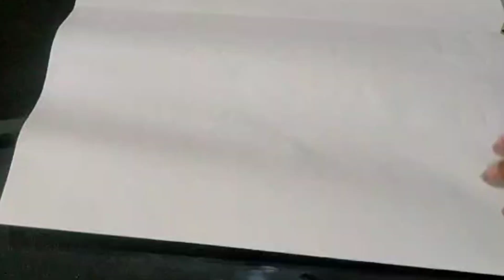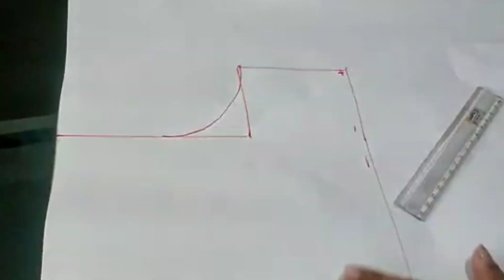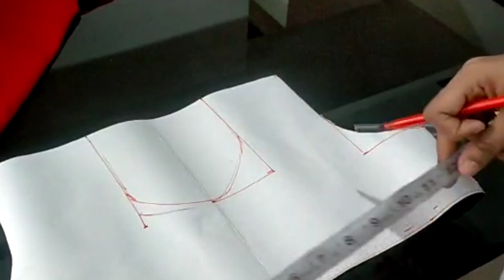Designer white and red baby frock cutting and stitching | x'mas special dress | malayalam | shruthi